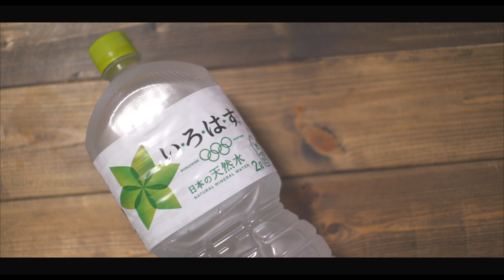【韓国激辛麺】プルダックポックンミョンの作り方[ASMR] How to make pull duck pokkunmyeon 불닭볶음면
材料
プルダックポックンミョン　１袋
水　600cc

動画が気に入ったら👍を頂けると嬉しいです！

自分のオススメ動画⇒
飼い主と猫のモーニングルーティーン？

see you,,,

see you,,,
[MUSIC]
•Artist : James Beau Barclay
•Title :   Nod To Nat [Outertone：Chill 001 - Sub-Zero]